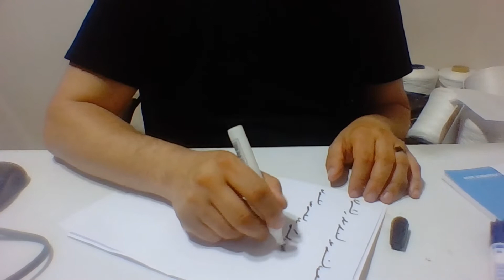Ercüment Hoca 0552 282 33 33 ücretsiz bakım Beyaz Rusya Vilejka Vicebskaja Kaşık Tılsımı